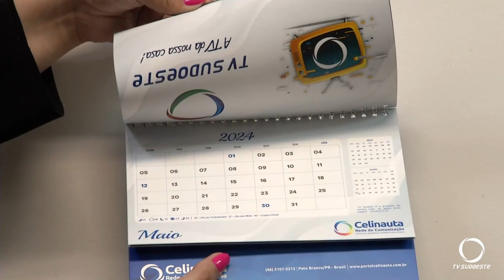Por que hoje é ano bissexto?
Atualidade: O dia 29 de fevereiro é registrado no calendário há cada quatro anos. É o tradicional ano bissexto. Mas, por que isso ocorre? A cada quatro anos é acrescentando um dia extra, totalizando 366 dias. Esse fenômeno ocorre como forma de manter o calendário anual ajustado com a translação do planeta.